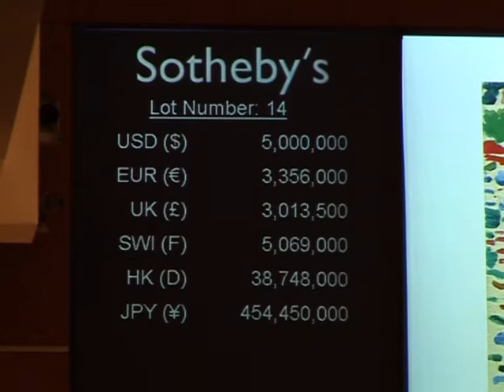Record prices return to Sotheby's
Several records were broken for artists at Sotheby's New York auction of impressionist and modern art Wednesday, with 181 million dollars in sales, above the pre-auction estimate. Duration: 01:41